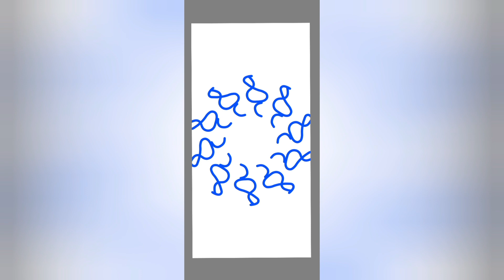mandala colors ooo #kk shorts sketch video clips viral fyp fy cool lol art drawing